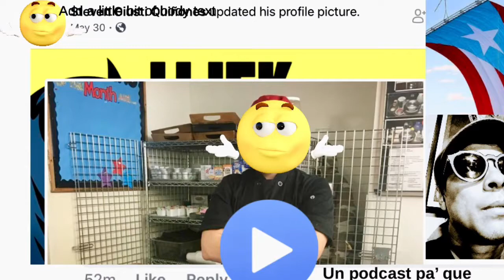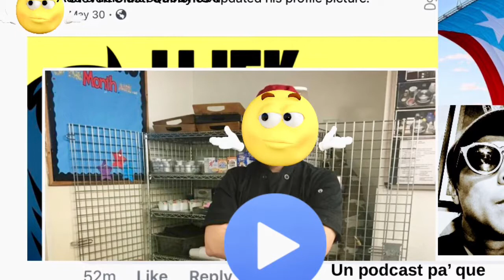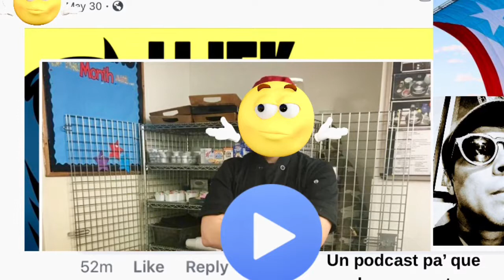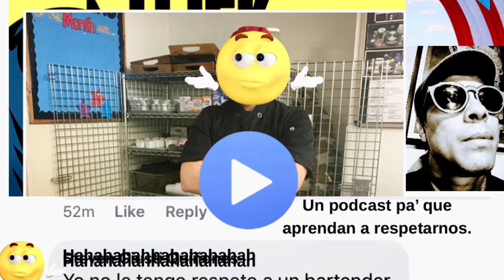Barra Abierta podcast 04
En este podcast hablamos de la historia del mojito desde su creación hasta hoy día.

Como negocio, Nuestro propósito es ofrecer un servicio de barra móvil completo agregando valor a su evento. Manejamos todo el inventario, creamos menús para aumentar las ganancias en tus negocios de comida y bebida, así como manejar los empleados y toda la logística de la barra. Tenemos disponible barras en tamaños convenientes para cualquier tipo de evento y espacio.

Our purpose as a business is to offer a complete mobile bar service: we manage inventory, create menus to increase profits at your events or business, as well as manage employees and logistics of the bar. We have bars available in convenient sizes for any type of activity and place.

AÑADE UN TOQUE DE EXPERIENCIA PERSONALIZADA A TU EVENTO.

Ofrecemos:
• Flexibilidad de horario para tu evento.
• Barra móvil personalizada para cualquier tipo de actividad.
• Profesionales expertos en el arte de la Mixología.
• ​Asesoramiento para maximizar las ganancias de tu negocio, creando diferentes menús para tus servicios de coctelería.
• Manejo de inventario y adiestramiento a empleados para aumentar la productividad de tu negocio.